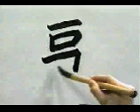MIRA CON ATENCION COMO ESCRIBIR ESTE KANJI ☑️ | GAMBATEANDO - Japones Para Todos con Teshimide 深い日本語